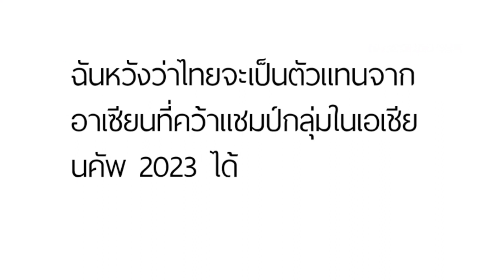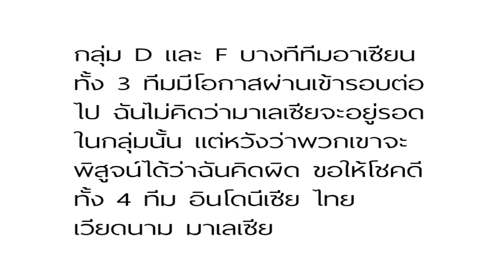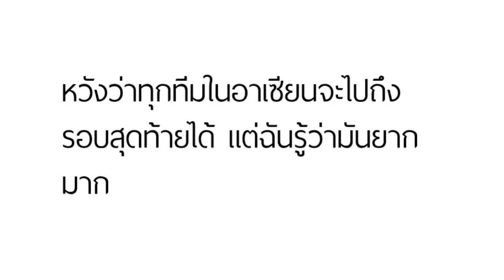คอมเมนท์? แฟนบอลอาเซียนหลังทราบผลการจับสลากเอเชียนคัพ2023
คอมเมนท์แฟนบอล  ฟุตบอลเอเชียนคัพ2023ที่การ์ตา